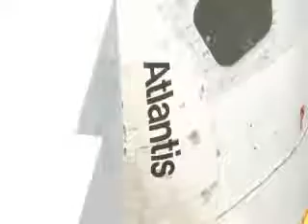Emoción en la NASA por el vuelo del Atlantis, el último de un transbordador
Gracias a ellos las naves de la NASA vuelan al espacio desde hace 30 años. Técnicos e ingenieros se preparan para el despegue del Atlantis, el 8 de julio. Este es el lanzamiento número 135 de un transbordador espacial, y el último de la flota estadounidense. Un informe especial de AFPTV. (Duración: 00:02:08)